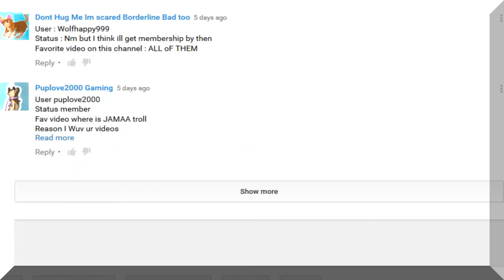Animal Jam: First Comment Giveaway Winners!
Whoop whoop!